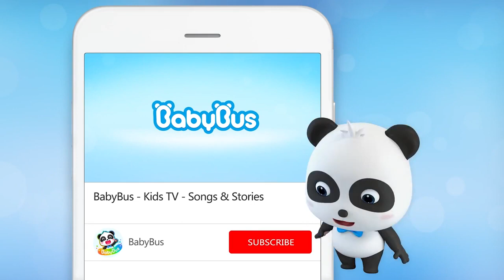Nursery Rhymes | Panda Kiki Takes Care of Kitten Timi | Baby Care Series | Kitten Song | BabyBus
Panda Kiki Takes Care of Kitten Timi | Baby Care Series | Kitten Song | BabyBus

BabyBus helps children to:
★ Think Independently
★ Build Self-Confidence
★ Respect Others
★ Explore the World